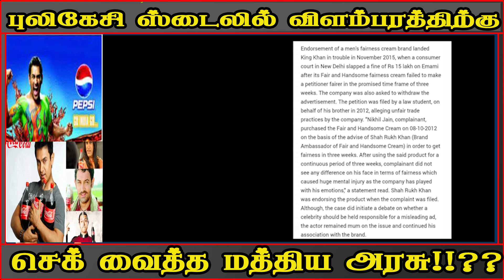புலிகேசி ஸ்டைலில் விளம்பரத்திற்கு செக் வைத்த மத்திய அரசு!!??llaya Bharatham